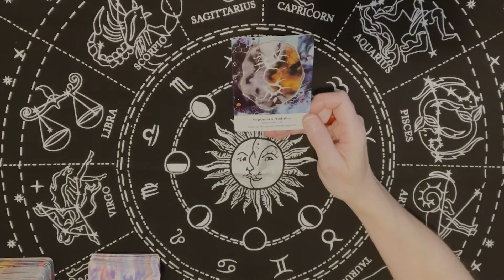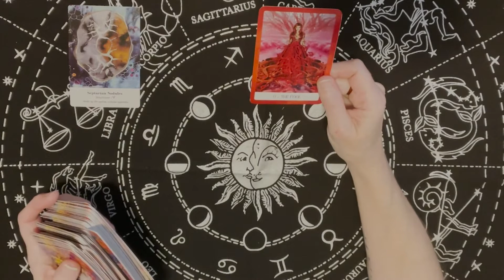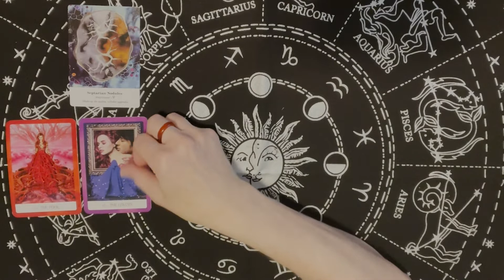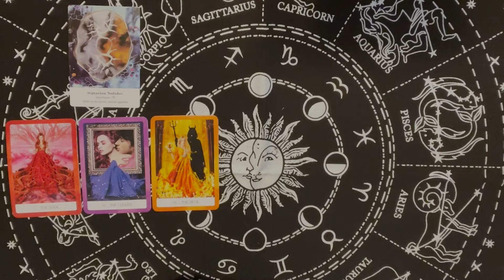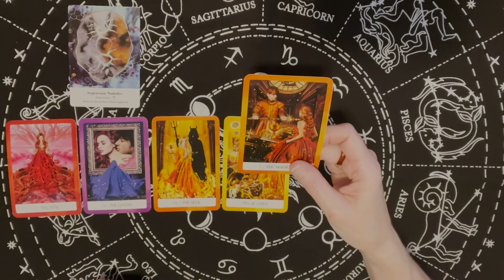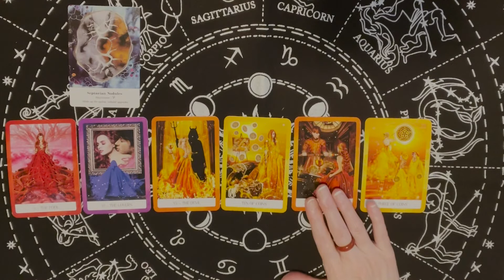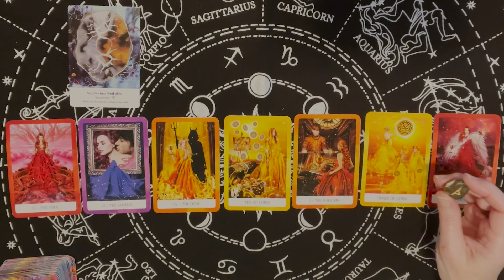Sagittarius Weekly: Oct 23rd- 29th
Be the Wayshower!
Sagittarius: Weekly Tarot Forecast- Oct 23rd- 29th
White Raven Oracle: Free Tarot Readings for all signs

Tarot Decks:

Smith-Waite Tarot
Witches Tarot
Forhaxa Tarot
Angel Tarot
Vintage Tarot
Chrysalis Tarot
Crystal Visions Tarot
Fairy Tarot
Archangel Power Tarot
Classic Tarot
Steampunk Tarot

Oracle Decks:

Sacred Spirit
Dragon Oracle
The Magic of Unicorns
Moonology Manifestation